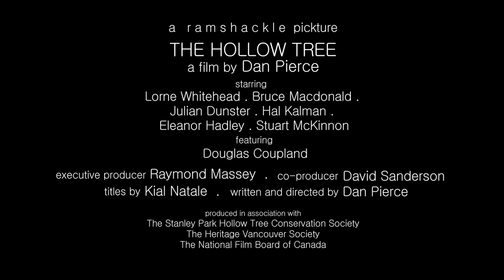THE HOLLOW TREE - official trailer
This is the official trailer for my forthcoming documentary about the restoration of Vancouver's fabled Hollow Tree.

r a m s h a c k l e   picktures.

director/producer.  Dan Pierce
co-producer.  David Sanderson
executive producer.  Raymond Massey
title gfx.  Kial Natale
colorist.  Andrew Gavel
music.  Tom Waits, The Books, Sufjan Stevens

featuring.  Douglas Coupland

produced in association with:
The Hollow Tree Conservation Society
The Heritage Vancouver Society
The National Film Board of Canada